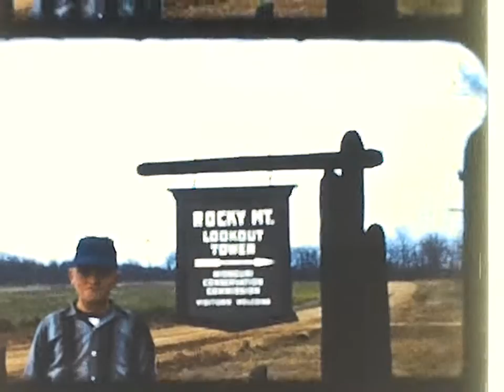Rosell & Sheila's wedding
Wedding of Rosell and Sheila (Goodman) Seaton. April 11, 1959 in